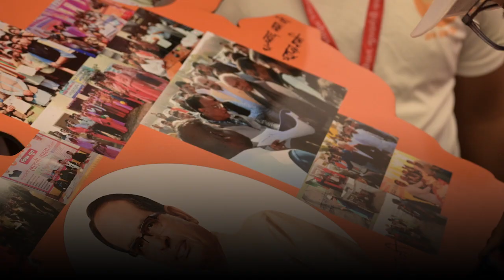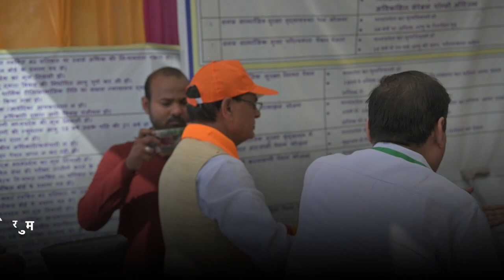Morena: Mukhyamantri Jeewan Janani Yojana | नि:शुल्क दवाओं के लिए ड्रग डीलर हाउस की स्थापना की जाएगी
मुख्यमंत्री जीवन जननी योजना का शुभारंभ किया जाएगा।
गर्भावस्था के दौरान पंजीयन कराने वाली महिलाओं को पति के आयकर दाता न होने पर 4 हजार रूपये दिए जाएंगे